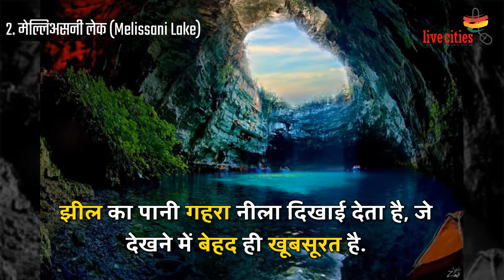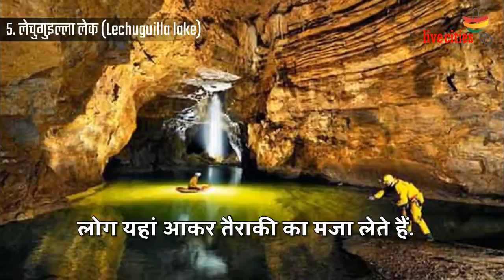जमीन के नीचे बसे हैं ये 5 खूबसूरत झीलें, पार्टनर के साथ बिताएं यादगार पल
घूमने के लिए आपको एक से बढ़कर एक जगह मिल जाएगी.  लेकिन आज हम आपको ऐसी झीलों के बारे में बताएंगे जो अंडरग्राउंड हैं.  इन झीलों का नजारा बेहद खूबसूरत है.